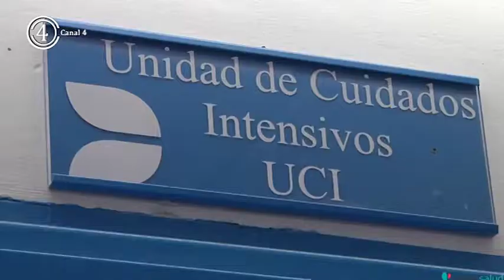Regional Pedro Antonio Ruiz Santos